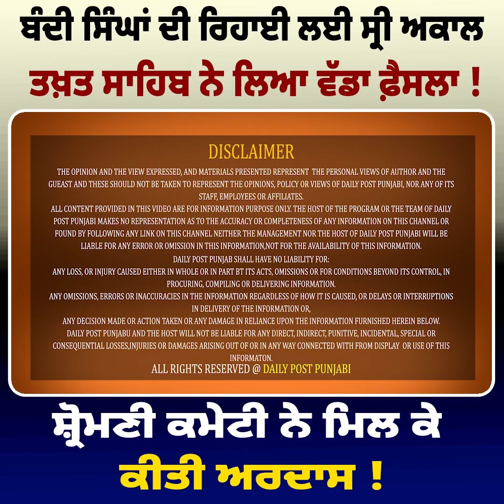ਬੰਦੀ ਸਿੰਘਾਂ ਦੀ ਰਿਹਾਈ ਲਈ ਸ੍ਰੀ ਅਕਾਲ ਤਖ਼ਤ ਸਾਹਿਬ ਨੇ ਲਿਆ ਵੱਡਾ ਫ਼ੈਸਲਾ ! ਸ਼੍ਰੋਮਣੀ ਕਮੇਟੀ ਨੇ ਮਿਲ ਕੇ ਕੀਤੀ ਅਰਦਾਸ !